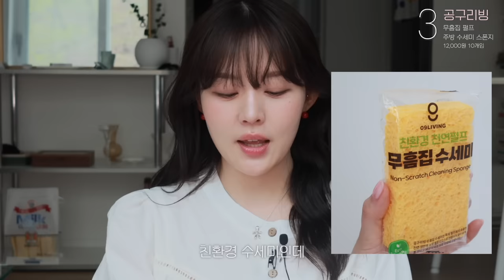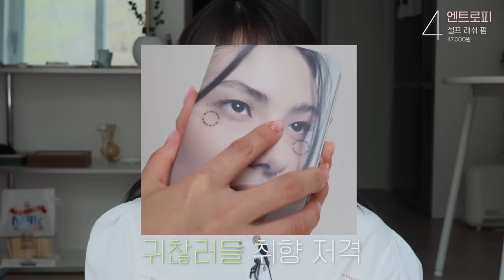또 찾았다..!!💖NO광고 삶의질 상승템📈(진짜 미쳤음) 쿠팡꿀템 (살림HOT템/집들이선물/속눈썹영양제/수면의 질 상승/집순이 추천템/카드지갑계 혁명/걸을때 발아픈사람🙋🏻‍♀️)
우여니들 하이 👋🏻 요번에 또 인생꿀템들 찾았잖아요..💗
요즘 제 또또또산템들 13가지 공유하구 갑니다 조만간 울 우여니들 인생템 또 털어야게따!
주말도 벌써 끝이네우 다들 주말 밤 잘 보내구 낼부터 또 월요팅합시다!!
글고 우여니들 건강 챙겨야하니까 비타민 꼭 챙겨먹기..💚

00:00 intro
00:15 안녕 우여니들!
00:35 또또또산템 비타민
02:16 토너 편하게 씁시다!
03:20 요즘 핫한 살림템
04:32 셀프속눈썹펌 편하게 하기
06:20 진짜 좋은 속눈썹 영양제 추천!
07:09 집순이들, 여성들 삶의 질 상승템
08:19 집들이 칭찬템입니다
09:26 2m 케이블 이렇게 편하다
10:18 발 맨날 아픈 사람들 꼭 쓰세요
11:17 베이스 편해지는 템
12:48 지갑계 혁명..
13:25 미용실 스타일링 비결 이거더라

1,
프레스샷
올인원 토탈 영양 앰플 10개입

2.
미스트공병
DM 뷰티 휴대용 펌프 스프레이 공병 100ml
9,000원 2개입

3.
공구리빙09Living
무흠집 펄프 주방 수세미 스폰지
12,000원 10개입

4.
엔트로피
셀프 래쉬 펌
47,000원

5.
코스노리
아이래쉬 틴팅 세럼 딥블랙
20,000원

6.
큐모모
굿밤 츄츄 수면프릴탑 set 블랙
55,000원

7.
데이든
반려식물 무드등
56,900원

8.
2m 케이블

9.
소웨이브
인체공학 발편한 구름 깔창
9,700원

10.
코스노리
블라썸 톤업 쿠션 클리어
56,000원 (리필포함)

11.
투쿨포스쿨
톤 업 베어 선 쿠션
26,000원 (단품)

12.
플리즐리
Collector metal card wallet
32,000원

13.
다슈
프로 에어리 폴리쉬 오일
21,000원